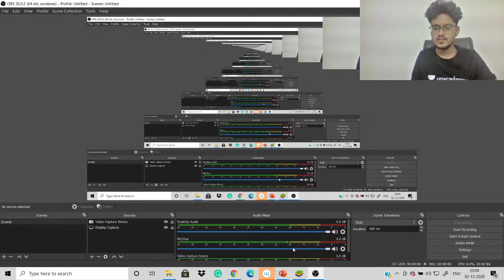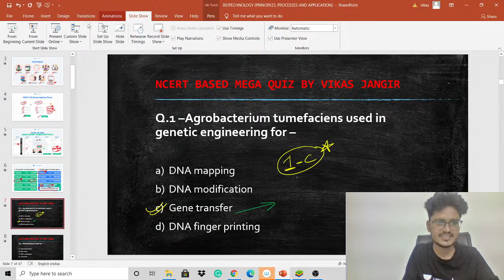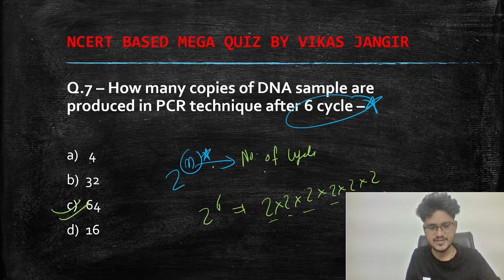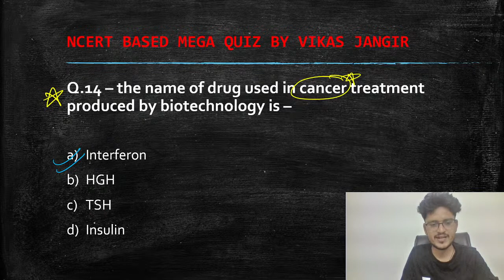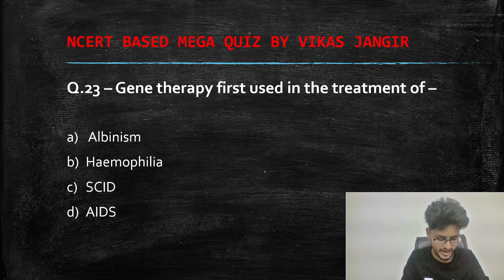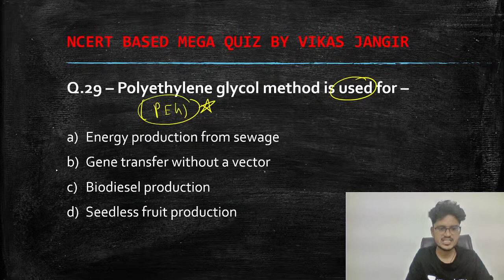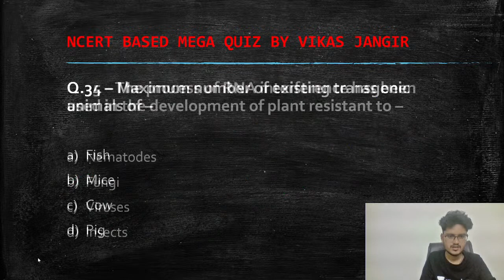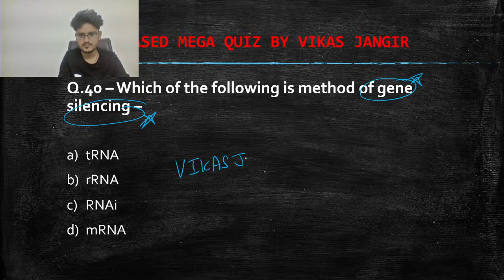Biotechnology: Principles & Processes | Biology 3000+1 Practice Problem | NEET UG | Vikas Jangir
Unacademy NEET-UG introduces the biggest fortnightly event, Unacademy Combat!

A free contest on Unacademy Android App, for Class 11, 12 & 13 students, set to be conducted every alternate Sunday.

Where will it be held?
It will be conducted through the Unacademy Android App Only.

Who can attempt the Contest?
All class 11, 12 & 13 NEET-UG aspirants. The contest and prizes attached are separate for all 3 classes of students.

Compete. Crack. Conquer, & stand a chance to win exciting prizes from Unacademy.

In this video, Vikas Jangir Sir is going to take a session on Biotechnology: Principles & Processes the All NEW 3000 Practice Problem Series. Attend LIVE and stay ahead with your NEET preparations with Unacademy Sapiens.

Vikas Jangir is an MBBS student, currently studying in BRD Medical College Gorakhpur. Unacademy educator since March 2020.

Learn LIVE from Vikas Jangir and other Top Educators on Unacademy Subscription.

1. Learn from your favourite educators and toppers
2. Dedicated DOUBT sessions
3. One Subscription, Unlimited Access
4. Real-time interaction with Teachers
5. You can ask doubts in the live class
6. Download the videos & watch offline